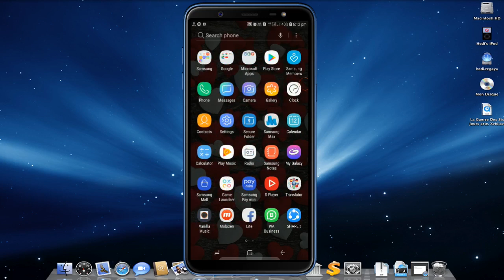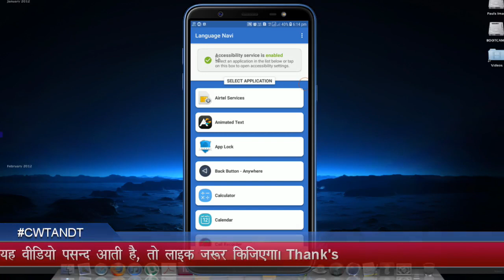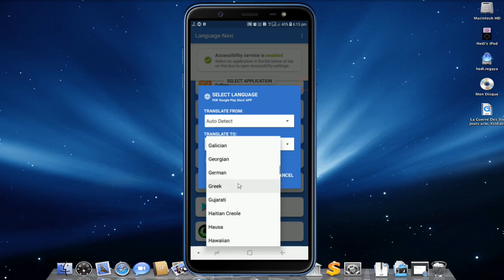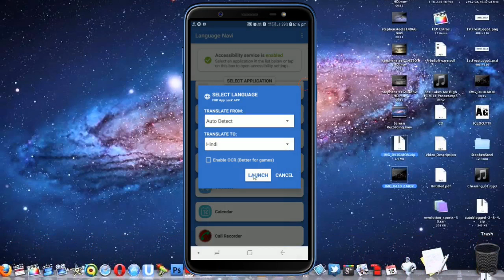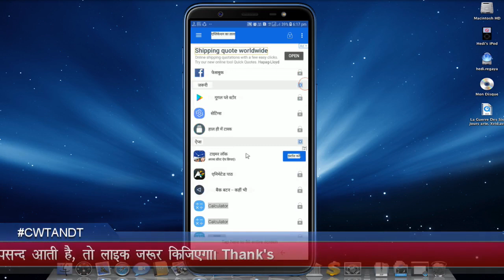New Amazing Android App 2019 | यह एप्प है बेहद कमाल की, जरूर यूज़ कीजिये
यह एप्प है बेहद कमाल की, जरूर यूज़ कीजिये, New Amazing Android App 2019